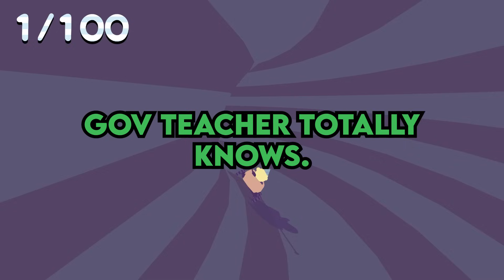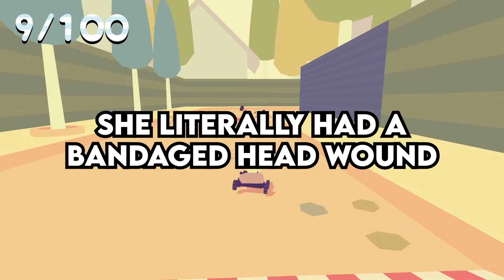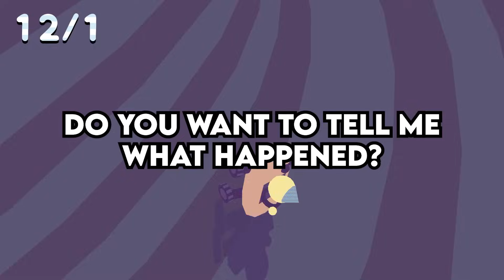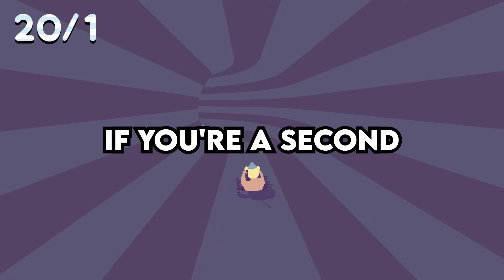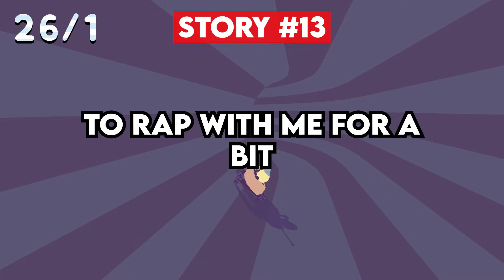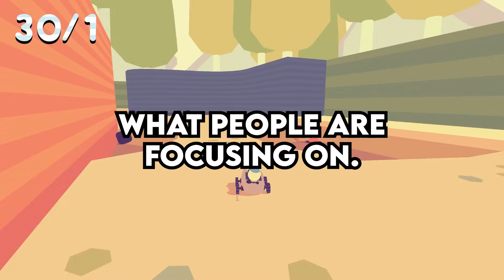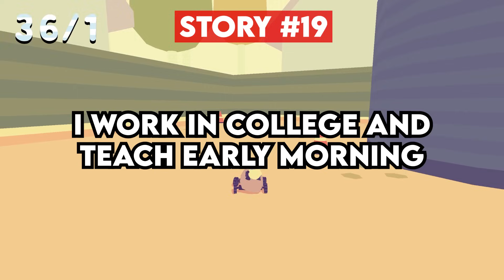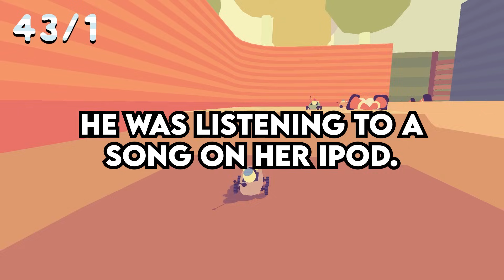Teachers, how EASY is it to tell if a Student has a CRUSH on another Student? - Reddit Podcast